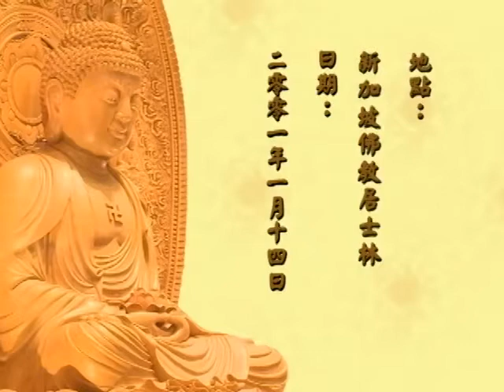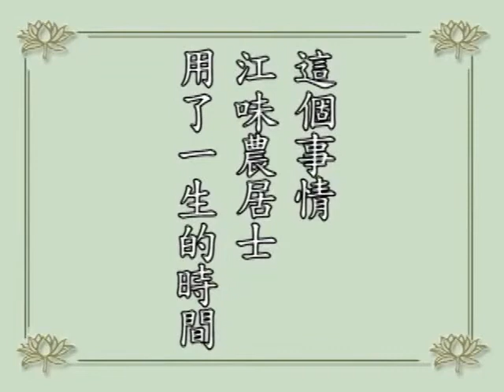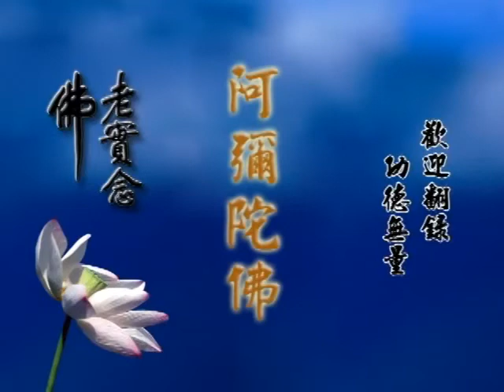淨空法師 學佛答問 052